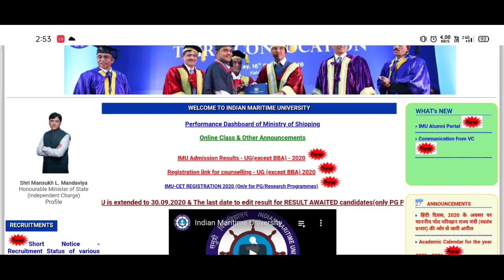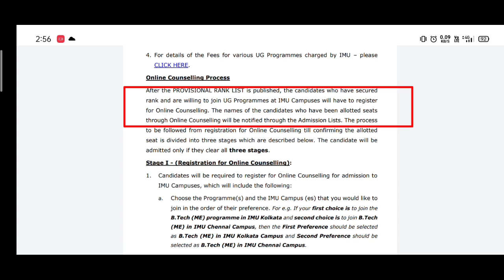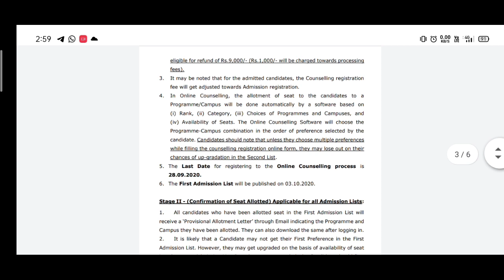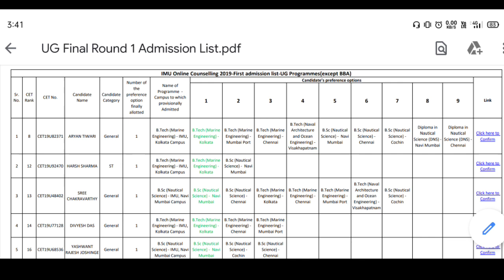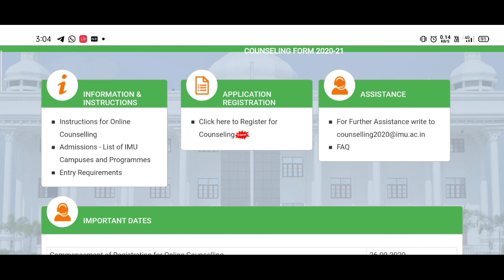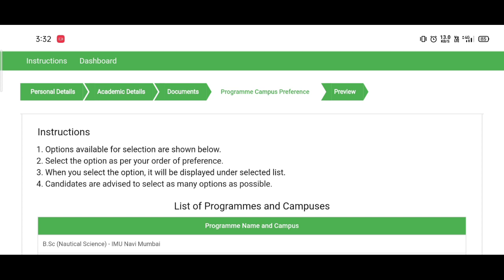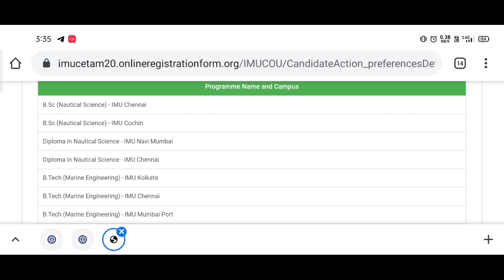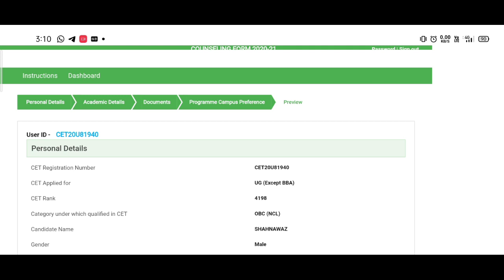IMU Counselling 2020 full process explained | Campus & Program Choice | by MarineR Sk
In this video I have explained complete process of IMU COUNSELLING 2020 for IMU CAMPUS
B Sc Nautical Science
B Tech Marine Engineering
Diploma in Nautical Science
Rank Certificate of IMUCET 2020

Content :- Physics+Mathematics+English

NCERT Maths Class 12 Both Parts

NCERT Physics Class 12 Both Parts

NCERT Chemistry Class 12 Both Parts